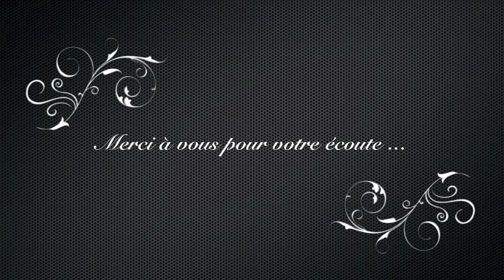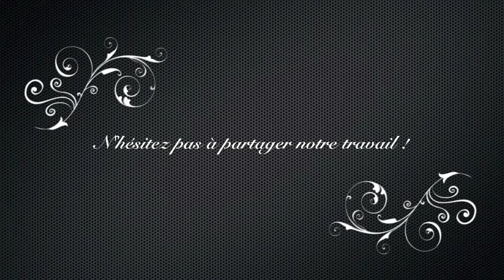Arsène Lupin Gentleman Cambrioleur (Maurice Leblanc) - Chapitre 5 [Livre Audio]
Cinquième chapitre d'Arsène Lupin Gentleman Cambrioleur, écrit par Maurice Leblanc.